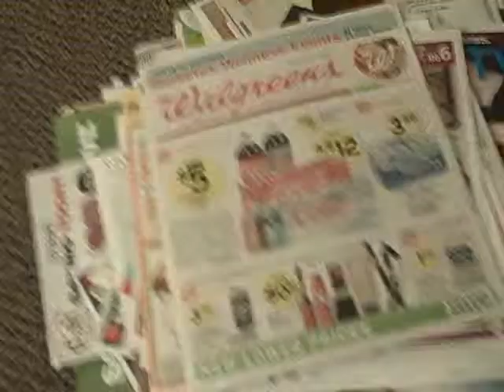Just trashed LOTS LOTS OF NEWSPAPERS PART 1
Hear the sound lots of newspapers 120 feet drop down the trashchute turn up volume best results